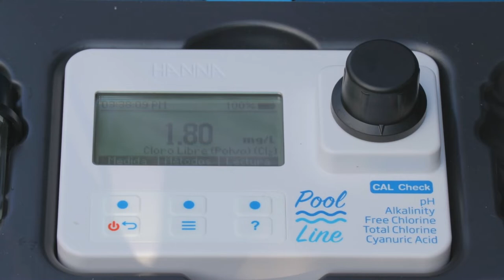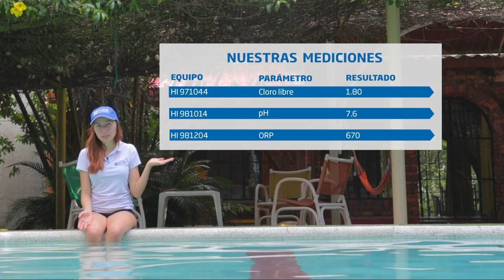Tu piscina en buenas condiciones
Título: Soft Corporate
Artista: NewHOfTechnology
Género: Piano